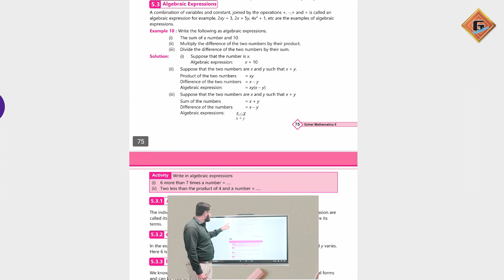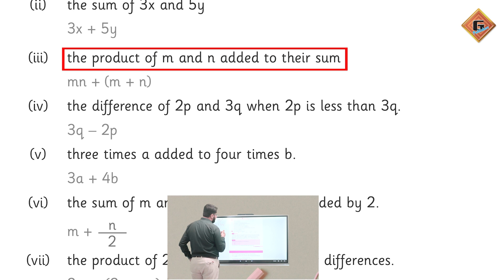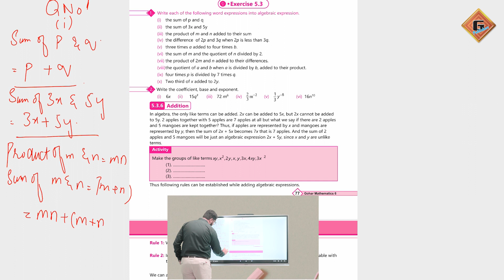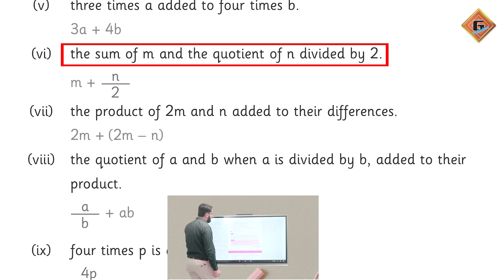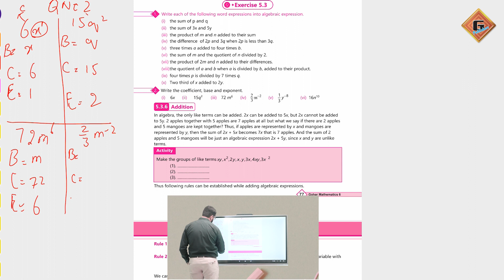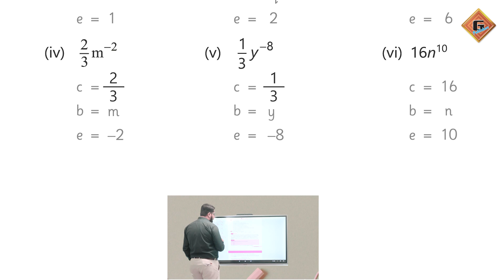Gohar Mathematics 6|Unit 5|Lec 8|Exercise 5.3